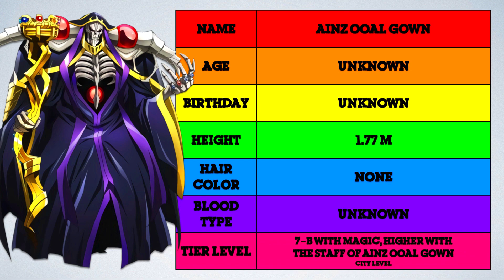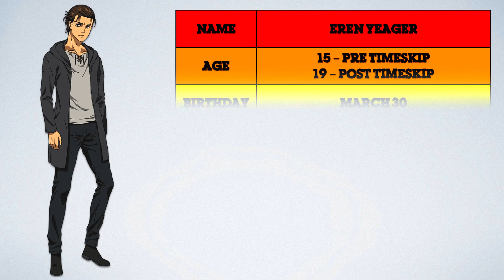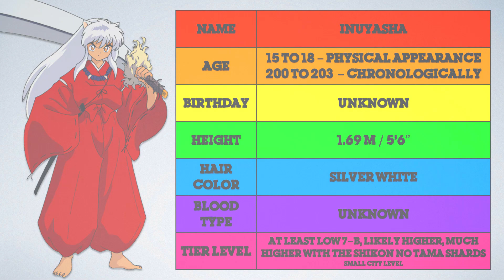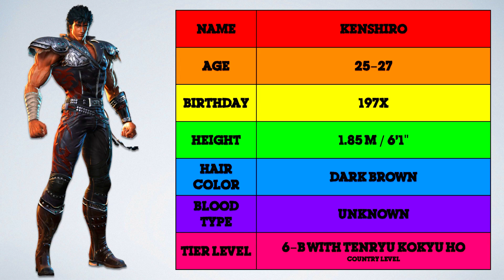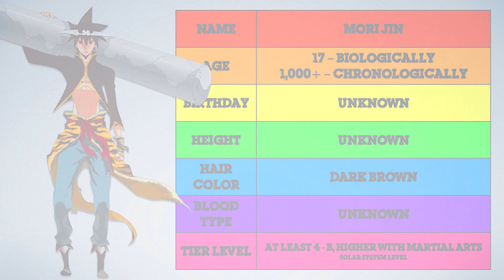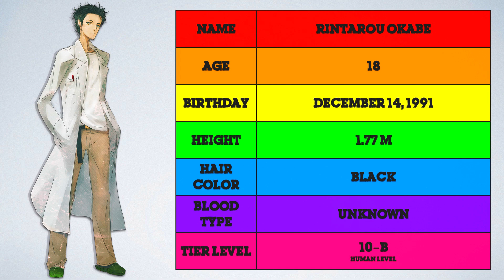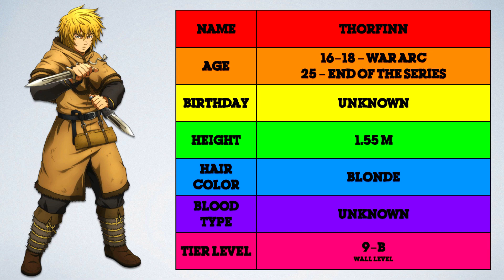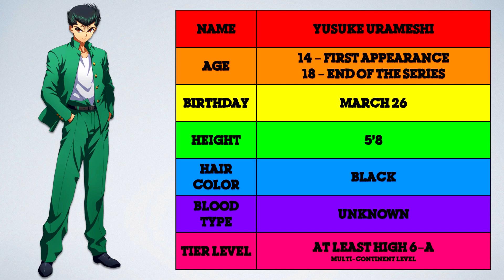Anime Protagonists Official Stats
These are the official stats for 75 of the most popular anime protagonists.